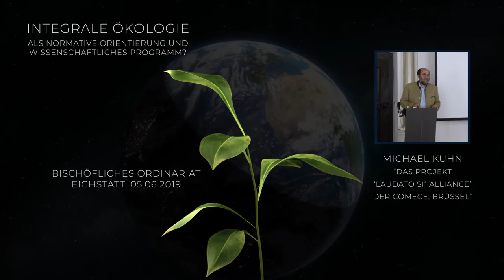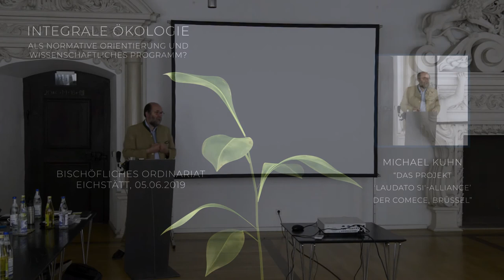6. Michael Kuhn – Das Projekt „Laudato Si‘-Alliance“ der COMECE, Brüssel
Michael Kuhn, Leiter des Büros der Österreichischen Bischofskonferenz in Brüssel sowie Hauptreferent für die Kommission der Bischofskonferenzen der Europäischen Union (COMECE), über das Projekt „Laudato Si‘-Alliance“ der COMECE, Brüssel beim Workshop "Integrale Ökologie als normative Orientierung und wissenschaftliches Programm?".

Der Workshop am 5. Juni 2019 in Eichstätt wurde im Rahmen des Laudato Si'-Projekts, das die Katholische Universität Eichstätt-Ingolstadt und die Vereinigung Deutscher Wissenschaftler (VDW) e.V. gemeinsam durchführen, in Kooperation mit dem Referat Weltkirche der Diözese Eichstätt durchgeführt.